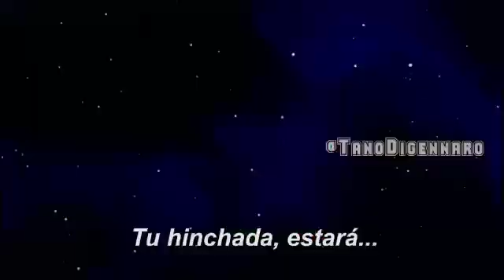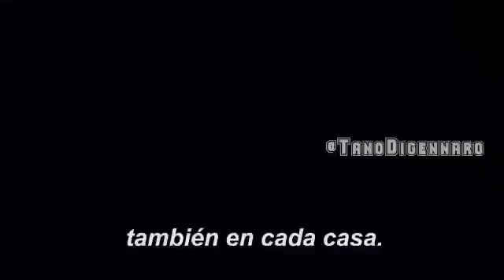Dieeeegoo en todos Ladoooooss !!!